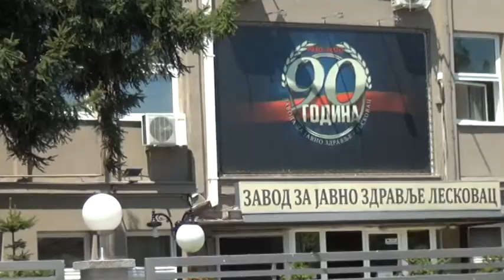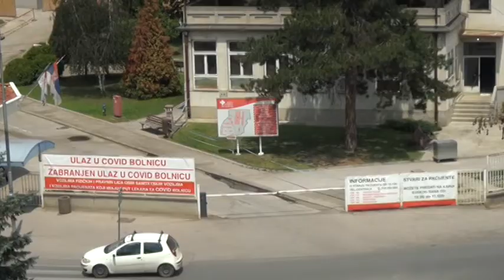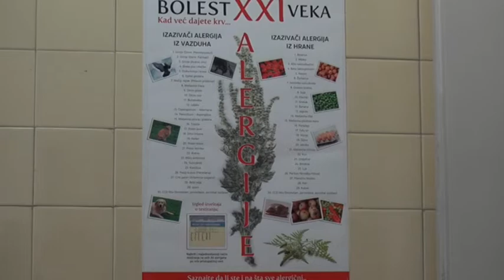Panorama 22.07.2020. | TV Leskovac